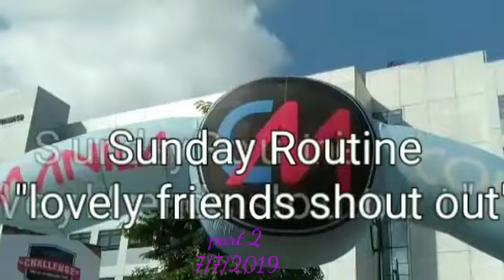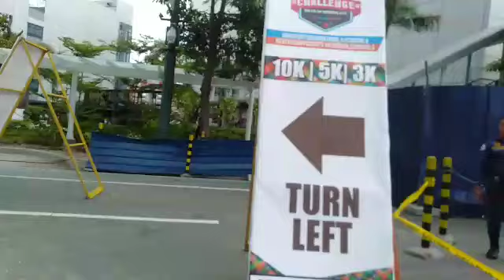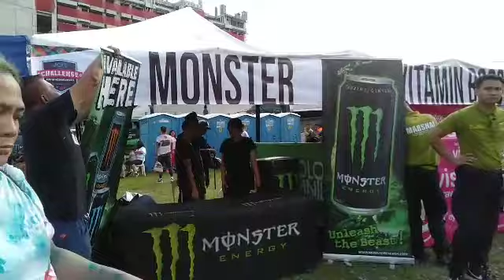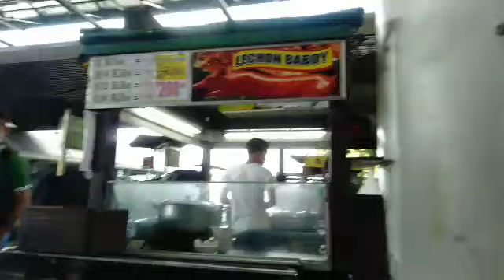Shoutout Mania Cubicle Fun Run 2/ang hirap pala/mishy myrnz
Shoutout Mania Cubicle Fun Run 2 ang hirap pala mga besh kasi gimagalaw ang ang ina akyatan but so fun ...please keep watching guys hope you enjoy!

SUNDAY ROUTINE ❗SHOUTOUT, reset your life each week
routines
routines 2019
routines morning
routines couples
routines school
routines for face
routines of successful people
routines in gingerbread city
routines to lose weight
routines for clear skin
night routines
skin care routines
summer morning routines
my morning routines weekend
7 day workout routines
easy dance routines 7 rings
sunday routine

I love you all! God Bless!!!

*xoxo*
Mishy Myrnz